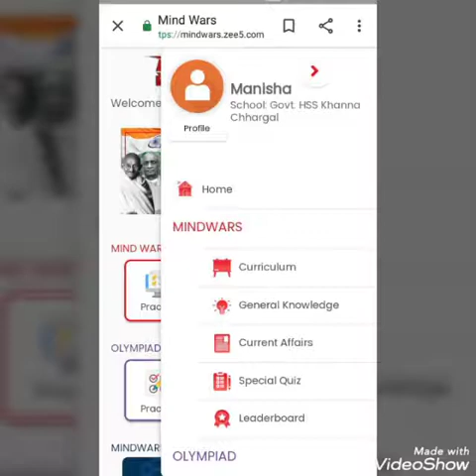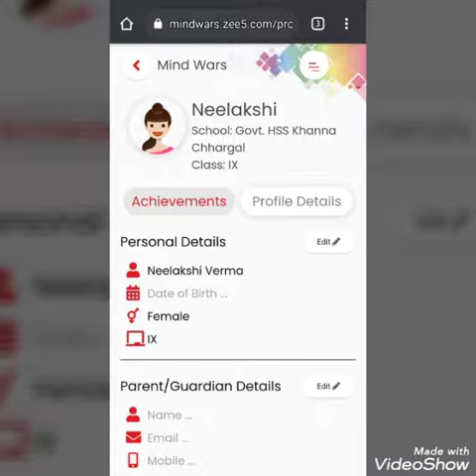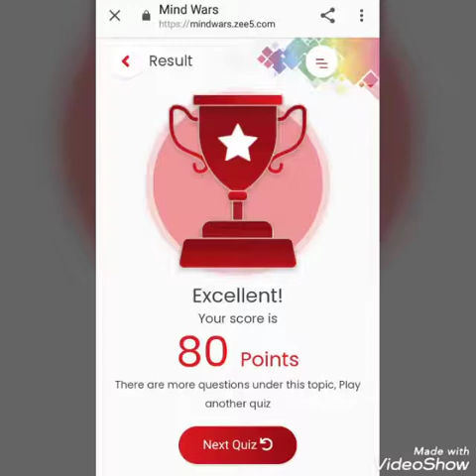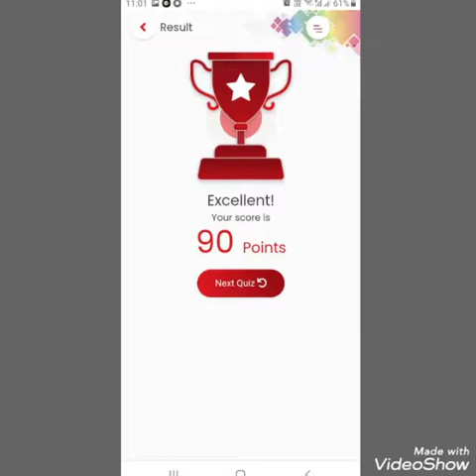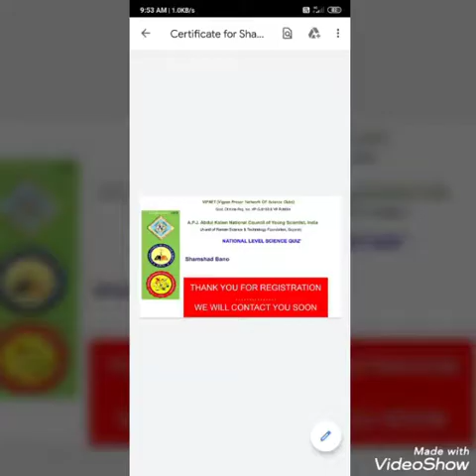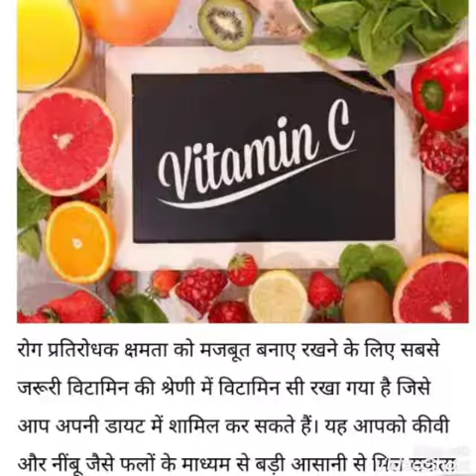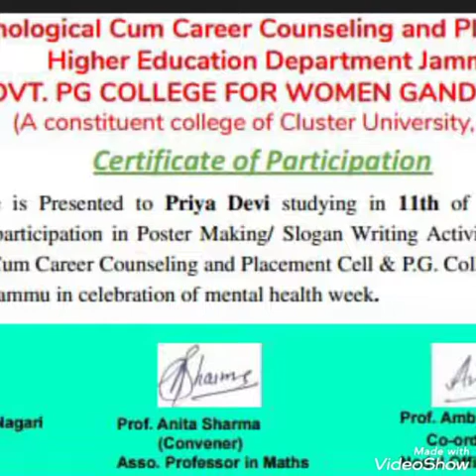HSS Khanna Chhargal Jammu Students Participated In Different Online Competitions